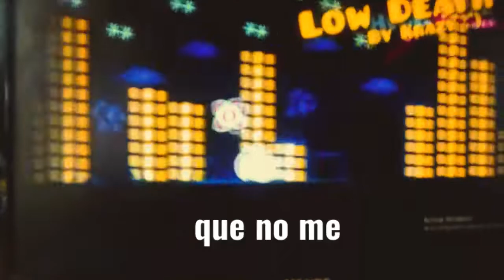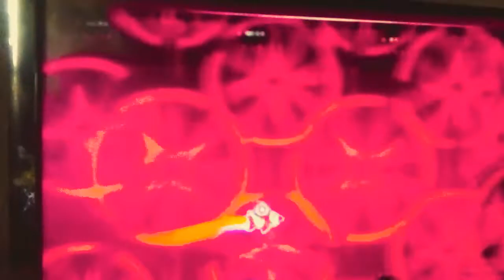mMe hago pasar por Krmal y les muestro como serían los clicks en Low Death